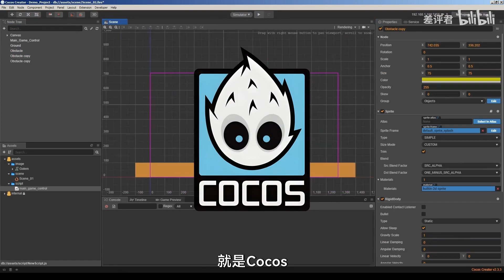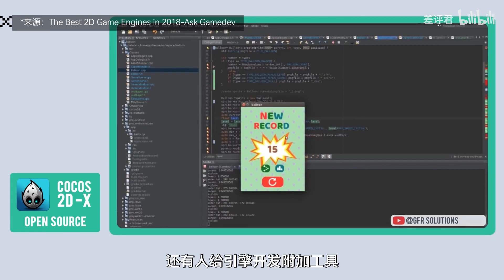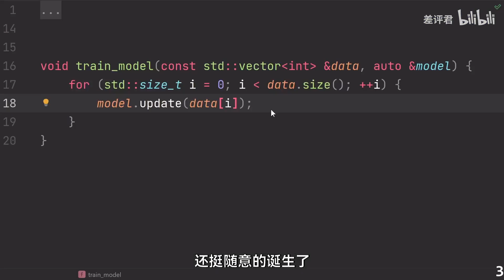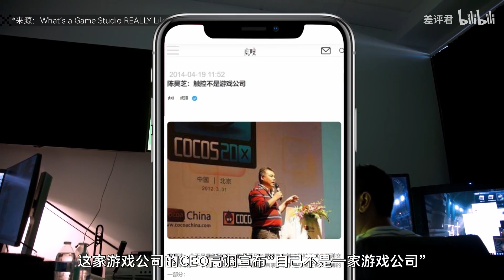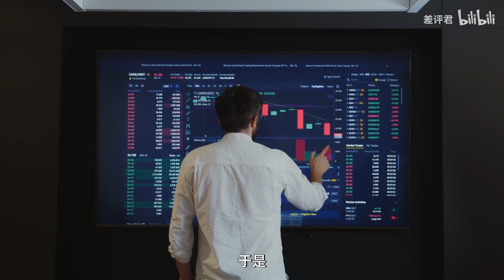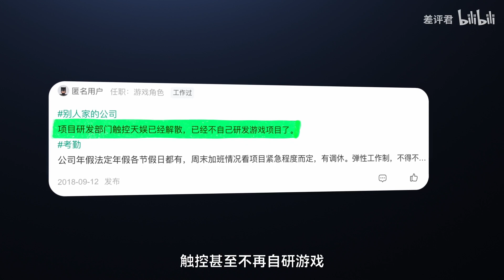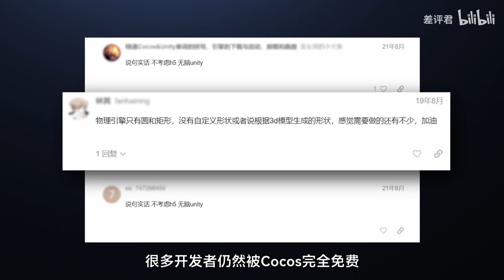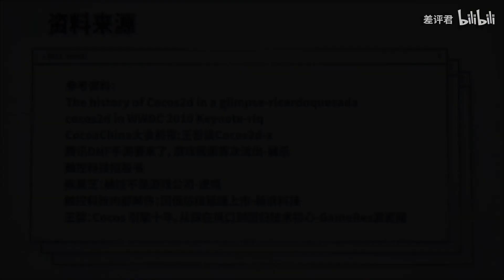曾经差点收购unity的中国引擎大厂，是如何走向没落的？【差评君】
Cocos这玩意儿竟然还活着